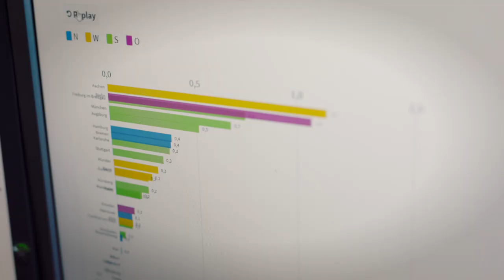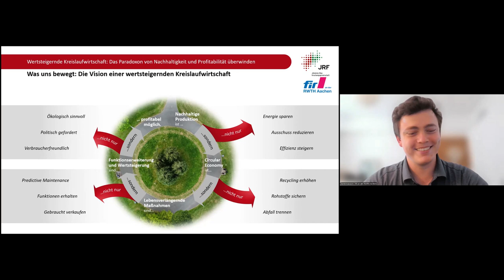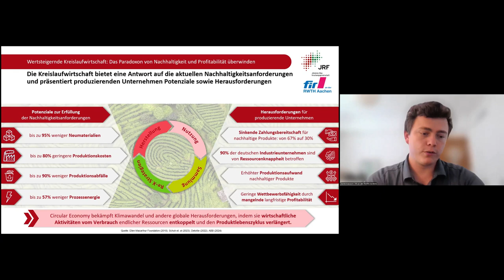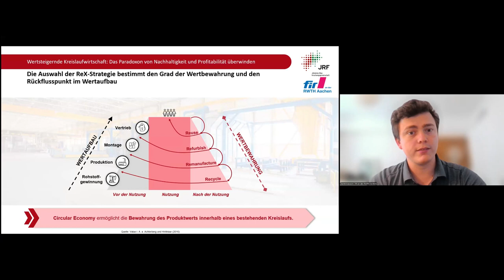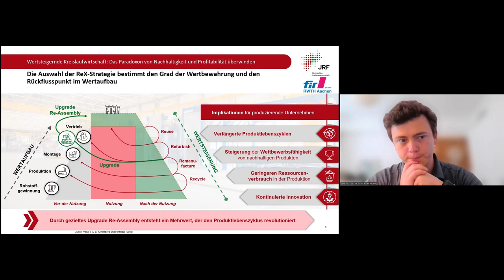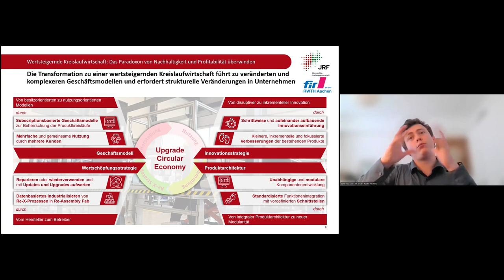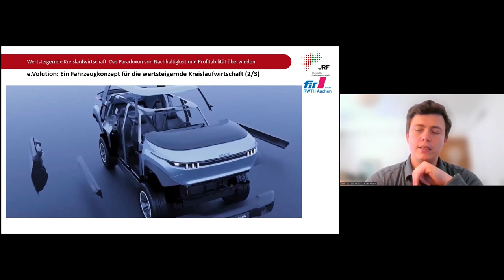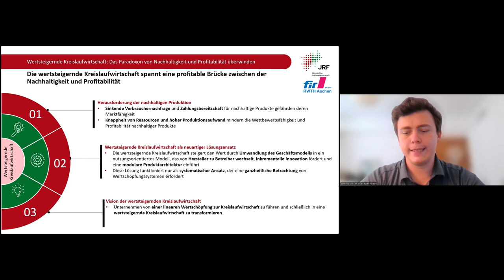"Wertsteigernde Kreislaufwirtschaft" JRF-WissensLunch mit Gerrit Hoeborn (FIR e.V.) 06/24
Digitaler JRF-WissensLunch von Freitag, dem 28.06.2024, 12-13 Uhr: „Wertsteigernde Kreislaufwirtschaft: Das Paradoxon von Nachhaltigkeit und Profitabilität überwinden“ Vortrag von Gerrit Hoeborn vom JRF-Institut FIR e.V. an der RWTH Aachen.

Wie können Unternehmen gleichzeitig nachhaltig und profitabel wirtschaften? Dieser Vortrag zeigt innovative Ansätze der Kreislaufwirtschaft, die Umweltschutz und Gewinnsteigerung miteinander vereinen. Entdecken Sie, wie die scheinbare Kluft zwischen Ökologie und Ökonomie überwunden werden kann.

Informationen zum digitalen JRF-WissensLunchWissen Sie, was die WissenschaftlerInnen am EWI, DST oder BICC machen? Wissen Sie, wie eine Wasserstofftankstelle funktioniert, die Mobilität von morgen aussieht und wie wir unser Leben nachhaltiger gestalten können?Die WissenschaftlerInnen der JRF-Institute sind ExpertInnen auf ihrem Gebiet und wir möchten Sie gerne an diesem Wissen teilhaben lassen. Am letzten Freitag eines Monats von 12:00-13:00 Uhr laden wir alle Interessierten zu einem digitalen JRF-WissensLunch ein. Dabei wird ein/e VertreterIn eines JRF-Instituts in rund 20 Minuten ein aktuelles Forschungsthema allgemeinverständlich vorstellen. Seien Sie live dabei, oder schauen Sie sich den JRF-WissensLunch im Nachgang bei YouTube an.

Informationen zur Johannes-Rau-Forschungsgemeinschaft (JRF): Die Johannes-Rau-Forschungsgemeinschaft ist die Forschungsgemeinschaft des Landes NRW. Aktuell zählt sie 16 wissenschaftliche Institute mit mehr als 1.600 MitarbeiterInnen in NRW und einem Jahresumsatz von über 124 Millionen Euro. Gegründet hat sich der gemeinnützige Verein 2014 als Dachorganisation für landesgeförderte, rechtlich selbstständige, außeruniversitäre und gemeinnützige Forschungsinstitute. Unter dem Leitbild „Forschung ‚Made in NRW‘ für Gesellschaft, Wirtschaft, Politik“ arbeiten die JRF-Institute fachübergreifend zusammen, betreiben eine gemeinsame Öffentlichkeitsarbeit, fördern wissenschaftlichen Nachwuchs und werden von externen GutachterInnen evaluiert. Neben den wissenschaftlichen Mitgliedern ist das Land NRW ein Gründungsmitglied, vertreten durch das Ministerium für Kultur und Wissenschaft.